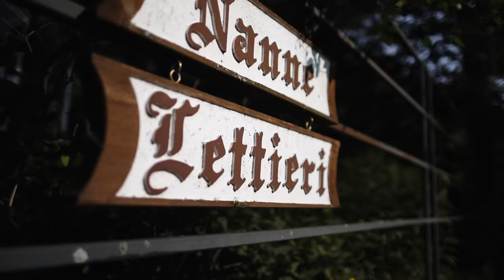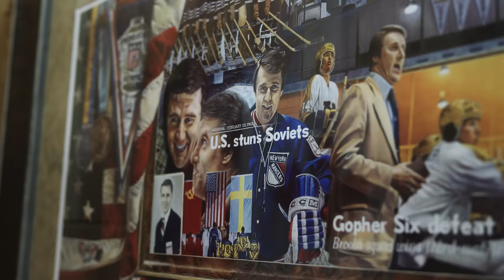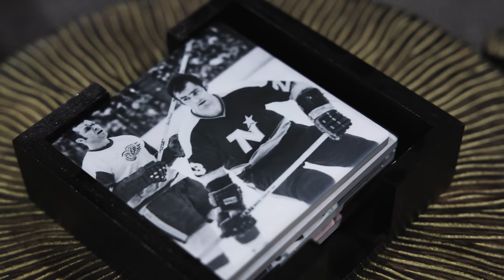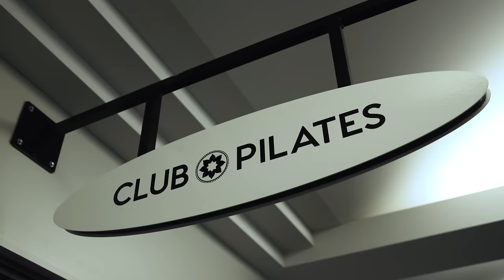Becoming Wild: Vinni Lettieri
Minnesota Wild forward Vinni Lettieri makes the most of his summer by spending it with the people he loves. Take a tour of the Nanne/Lettieri family compound in Balsam Lake, Wisconsin, spend some time dishing out Pizza on a Stick at the Minnesota State fair, and see one unique aspect off Vinni's offseason training in this episode of Becoming Wild--presented by Toyota.